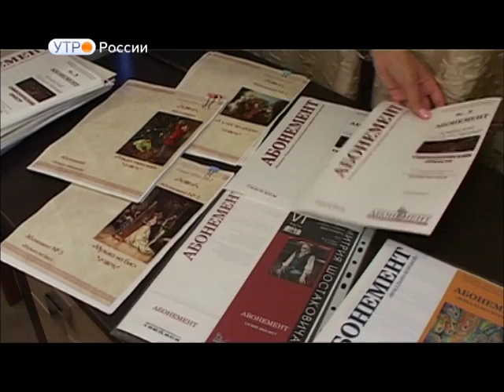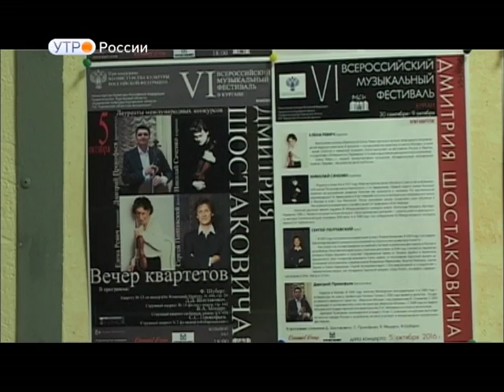Ярмарка абонементов. Открытие нового сезона Курганской областной филармонии.